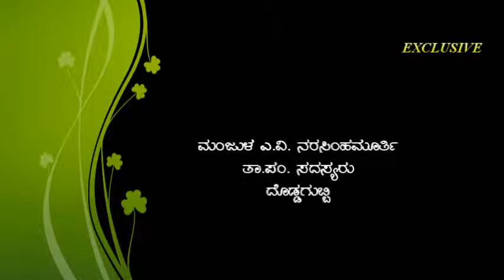Manjula A V Narashimhamurthy, TP, dodagubbi